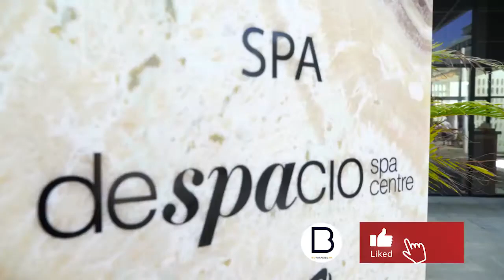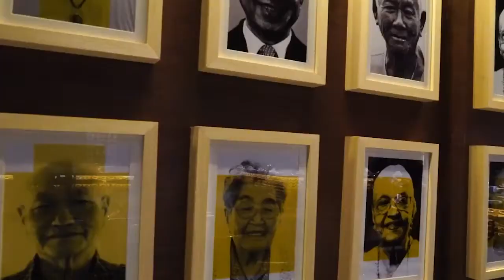🎈🎈🎈OCEAN RIVIERA PARADISE🎈🎈🎈// //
El Ocean Riviera Paradise Hotel es un hotel resort de cinco estrellas de nueva construcción ubicado en el paseo marítimo de la Riviera Maya, muy cerca de Playa del Carmen.

Además de su arquitectura moderna y su impresionante diseño interior de estilo mediterráneo. Cuenta con numerosas piscinas, una de las cuales se encuentra en la arena de la playa, a escasos metros del mar, es la típica vegetación densa de la zona, diez restaurantes, doce bares y una cancha deportiva.

Habitaciones
Las habitaciones del Ocean Riviera Paradise se dividen en 4 partes diferentes del hotel: Daisy, Privilege, Eden y El Beso. Todas las partes están equipadas con habitaciones modernas con diseño moderno y toques marítimos. Cuentan con equipamiento que garantiza su comodidad.

5 piscinas exteriores (1 piscina infantil)

10 restaurantes y 11 bares, Mike's Coffee y heladería

Restauranes y bares
Ocean Riviera Paradise ofrece a sus invitados una variedad de cocinas. Hay 10 restaurantes temáticos y 11 bares en el complejo. Todo incluido por 24 horas.
En este extraordinario complejo, los invitados pueden utilizar los servicios todo incluido las 24 horas

Comidas, bebidas nacionales e internacionales, cocteles y snacks.
Restaurante buffet y restaurante a la carta, donde no es necesario reservar con antelación.

🟡 Gracias por seguir nuestro canal

💗 Si quieres una cotización por whatsapp da click en el link wa.link/bioparadise

▶ Sigue nuestro otro canal para cotizaciones en vivo y para ver mas viajes

® Las marcas VIAJES BIOPARADISE y BIOPARADISE.MX son registradas ante el IMPI y son propiedad de J. ARTURO RAMÍREZ, cualquier uso de ellas parcial o total sin previa autorización se considera fraude y plagio.